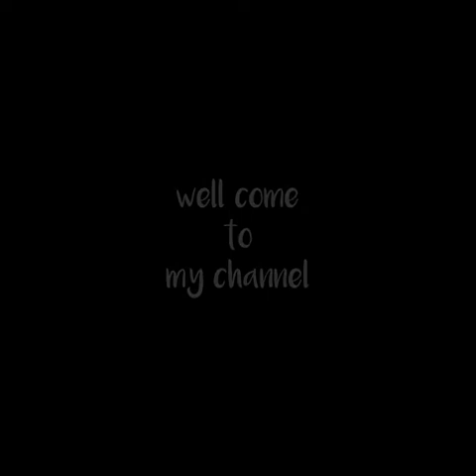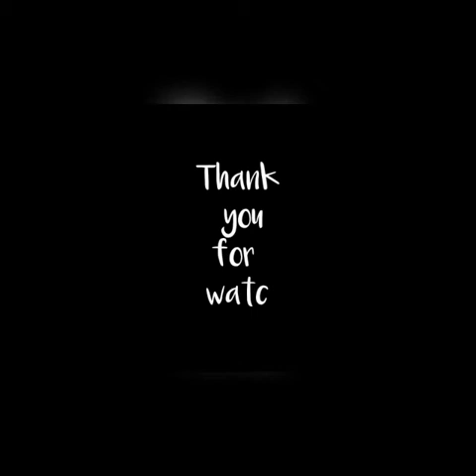Baaghi 3 : dus bahane 2.0 new song || Tiger shroff & shraddha Kapoor new tiktok video.